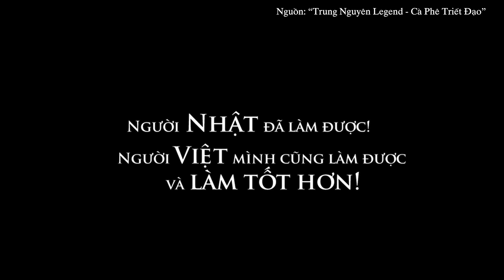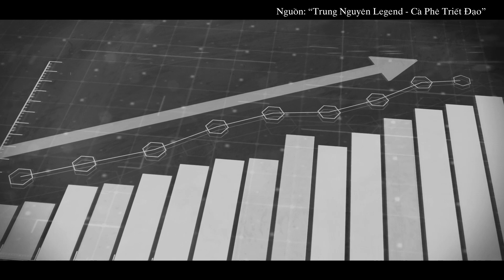CÀ PHÊ TRIẾT ĐẠO | Cà phê và Sách – Công thức thịnh vượng của người Đức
Hiện nay những quốc gia tiêu thụ cà phê nhiều nhất toàn cầu và đọc sách nhiều nhất đều nằm trong nhóm các nền kinh tế lớn nhất thế giới, phát triển nhất thế giới thuộc nhóm G7 hay nhóm G20. Nhiều nhà nghiên cứu kinh tế hiện đại đã nhận định rằng sự thịnh vượng của các quốc gia đến từ năng lực sáng tạo và sự hiểu biết. Cà phê và Sách đã đóng vai trò quan trọng trong con đường đi đến sự thịnh vượng của mỗi quốc gia, thành công của mỗi cá nhân. Trong khi cà phê là năng lượng cho não sáng tạo thì sách cung cấp nền tảng tri thức cần thiết cho sự hiểu biết đầy đủ, góp phần rút ngắn con đường đi đến giàu có, thành công và hạnh phúc đích thực cho mỗi người, thịnh vượng bền vững cho các quốc gia.